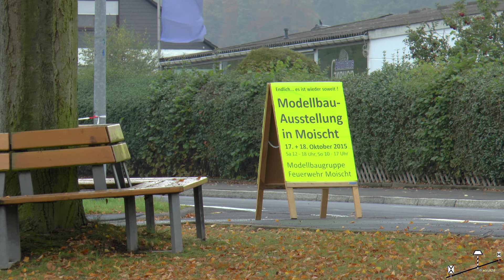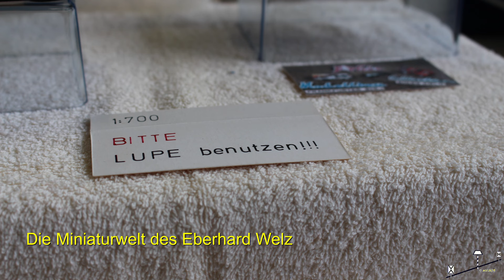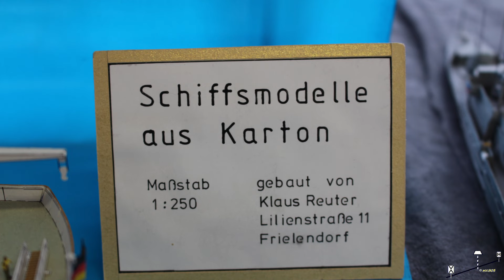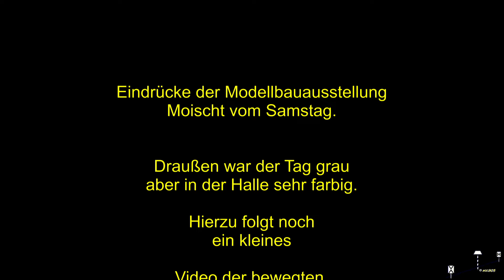Jubiläums Ausstellung der Modellbaugruppe FFW Moischt Fotopräsentation 2015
Re-Upload 9/2023  weil die vertonte Ursprungsversion ein Musik-Urheberrecht verletzt hat. Nach-Vertonung erfolgt mit lizenzfreier Musik von Youtube.